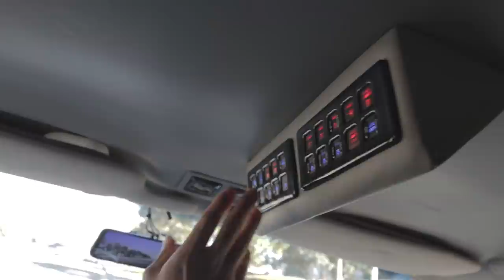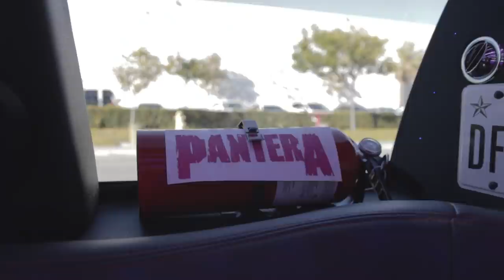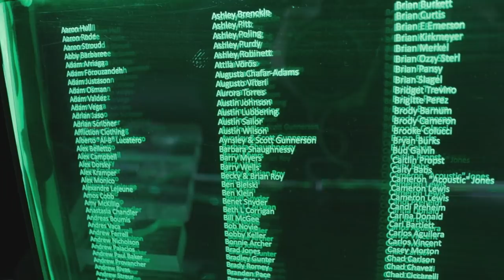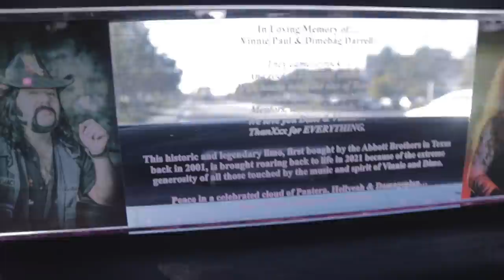PANTERA VDOP 30TH Anniversary Ft. ANTHRAX, TESTAMENT, BLS, WHITE ZOMBIE, SUICIDE SILENCE & More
Join Metal Injection as we celebrate 30 years of PANTERA's Vulgar Display Of Power with an hour long exclusive combining covers, testimonials and more!

Guests include members of Anthrax, White Zombie, Testament, Ministry, Machine Head, The Black Dahlia Murder, Suicide Silence, Soulfly, I Am Morbid, Alluvial, Exmortus, Shadows Fall, Fit For An Autopsy, Zakk Wylde, Kyng, Jose Mangin and more!

00:00 Intro
01:18 "By Demons Be Driven" Cover
06:15 Vin & Dime Memories
21:35 Jose Mangin's PANTERA Limo Tour
29:27 More Vin & Dime Memories
40:00 "A New Level" Cover

Covers mixed by Mikhail Marinas of Brady Street Recordings